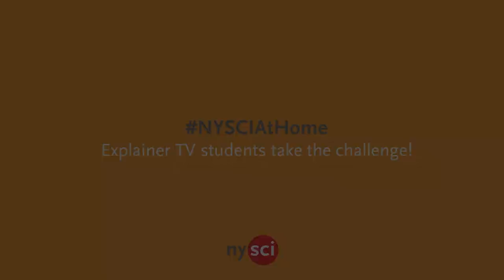How to make your own hand sanitizer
To prevent the spread of germs, nothing can properly replace washing your hands with soap and water  – but sometimes, you might not have access to a sink.

That's when people often turn to hand sanitizer.

Your first choice of hand sanitizer should always be pre-made sanitizer from the store – as they are professionally made and have proven efficacy. However, if store-bought hand sanitizer is not possible to get, you can also consider making your own.

In this video, Explainer TV student Ilias demonstrates a homemade gel recipe. You'll need: Isopropyl alcohol, Aloe vera gel (or another form of gel, as an emollient) and Essential oil (this is optional, and only necessary if you want to add a fragrance to the sanitizer).

Important CDC notes:
- The CDC recommends that sanitizers contain 60% to 95% alcohol in order to eradicate germs.
- CDC recommends washing hands with soap and water whenever possible because handwashing reduces the amounts of all types of germs and chemicals on hands. But if soap and water are not available, using a hand sanitizer with at least 60% alcohol can help you avoid getting sick and spreading germs to others.
- Sanitizers work best on clean hands and may be less effective when hands are greasy or visibly dirty, according to the CDC.
- Wait 72 hours before using the hand sanitizer, so any germs that entered your solution when you made it have died.

This video was shot and edited by Explainer TV student Ilias, as part of a student led production.

Title : Patent Doll
Artist : Freedom Trail Studio